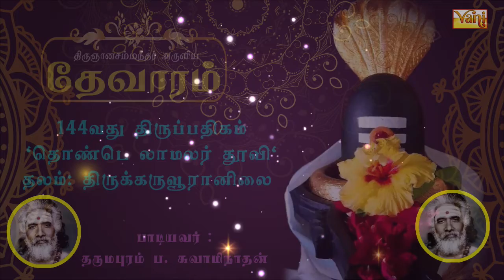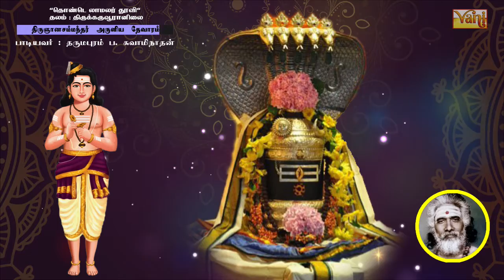Thonde Lamalar | திருஞானசம்பந்தர் தேவாரம் 144 | Dharmapuram P Swaminathan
கி.பி. ஏழாம் நூற்றாண்டில், சீர்காழி என்னும் ஊரில் பிறந்தார். இவரது தந்தையார் சிவபாதவிருதயர். தாயார் பகவதி அம்மையார். இவர் மூன்று வயது குழந்தையாக இருந்தபோது, தந்தையாருடன் கோயிலுக்குச் சென்றதாகவும், அங்கே குழந்தையைக் கரையில் அமரவிட்டுக் குளிக்கச் சென்ற தந்தையார், சிறிது நேரம் நீருள் மூழ்கியிருந்த சமயம், தந்தையைக் காணாத குழந்தை, அம்மை அப்பா என்று கூவி அழுததாகவும்,அப்போது உமாதேவியார், சிவபெருமானுடன் இவர் முன் காட்சி கொடுத்து ஞானப்பாலூட்டியதாகவும் சொல்லப்படுகிறது.
அது குறித்துக் கோயிலிலுள்ள இறைவனைச் சுட்டிக்காட்டித் தோடுடைய செவியன்... என்று தொடங்கும் தேவாரத்தைப் பாடினார் என்றும் சொல்லப்படுகிறது. திருஞான சம்பந்தரின் வரலாற்றைப் பெரிய புராணத்தில் 1256 பாடல்களால் சேக்கிழார் சுவாமிகள் அழகுற விரித்துரைத்துள்ளார் .

Devaram - Vol-1 To 77 (Sambandhar) is a collection of hymns rendered by Dharmapuram P.Swaminathan in his unique style and is a reverential endeavour to offer a morsel of this exquisite and glorious culturally influential masterpiece to the world.
Thevarams are devotional hymns sung in praise of Shiva by the 3 Nayanmars: Sambandar, Thirunavukkarasar and Sundarar. Rendered in an ancient musical style that precedes most Indian classical music systems, these songs give us an insight into the wave of bhakti that swept across southern India during the 7th Century.
Thirugnana Sambandhar started reciting hymns on the Glory of Lord Shiva from his Childhood itself. One day in his childhood when he was crying in the bank of the pond in the Sirkazhi temple, Lord Shiva appeared with Parvathi Devi on the Holy Bull. Parvathi Devi gave the gnana milk to the child Thirugnana Sambandhar. When his father came after finishing his bath in the pond, he got angry with the child and asked him "Who gave you the milk?". Then Sri Thirugnana Sambandhar recited this hymn showing the God to his father. This is his first hymn and this is the first thiruppathikam in Panniru Thirumurai